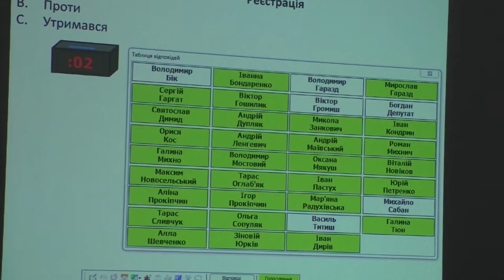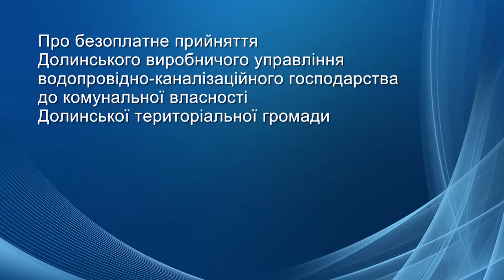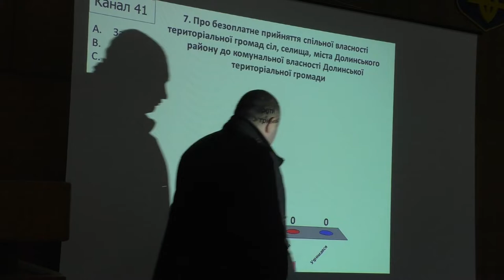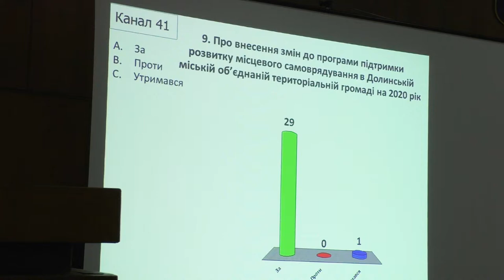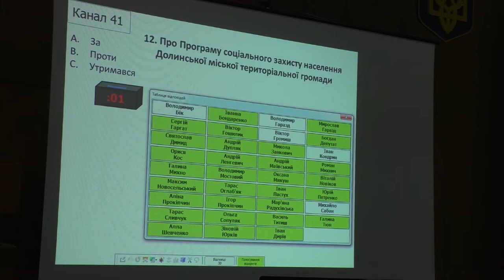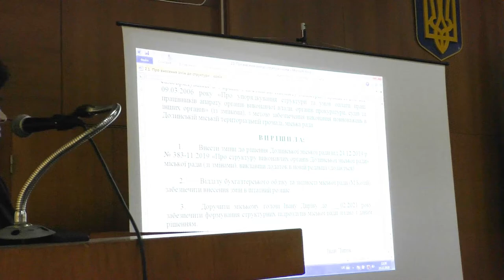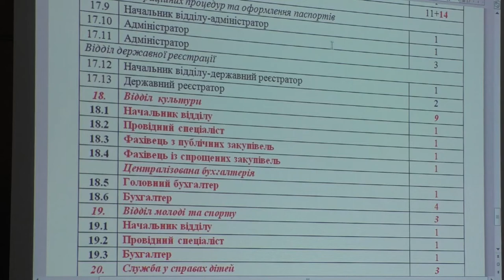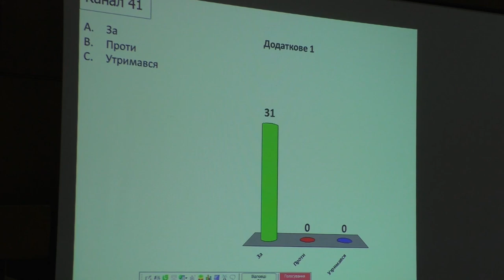Відеоогляд третього пленарного засідання першої сесії Долинської міської ради (23.12.2020)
ВІДЕООГЛЯД третього пленарного засідання (продовження) першої сесії Долинської міської ради VIII-го демократичного скликання (23 грудня 2020 року)